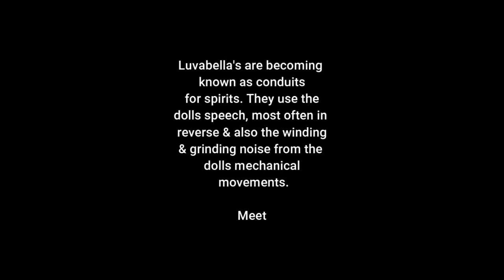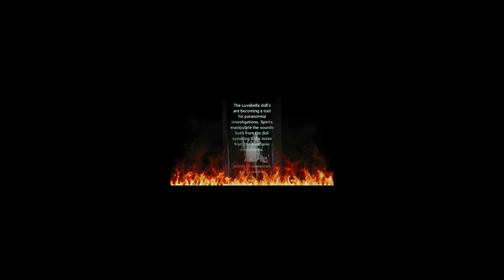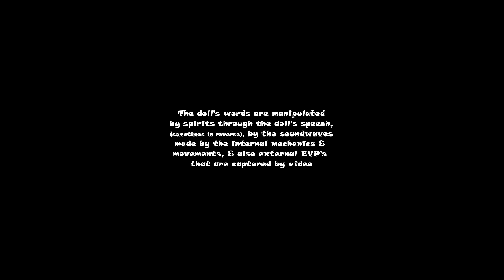The name is "Danny"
This video was done for a Facebook friend who is purchasing the 2 Luvabella dolls from me. This is the 2nd doll'
She asked me my thoughts on whether negative spirits could be attached to these dolls. Well, after doing many sessions with these dolls, I have to say no. It is my impression that one child spirit is tethered to the doll. The EVP's that come from the mechanical movements of the dolls give me the impression that they are mostly adult spirits that are protective of the tethered child spirit. And when I interview these dolls, they often tell me they are in heaven but are still able to communicate with us.
If a child spirit desires to interact in play with other children here, this doll likely fascinates children because it is interactive & what a great choice to make, meaning the Luvabella dolls.
The interactive Luvabella dolls are extraordinary dolls that prove spirit energy is tethered to them. They are being used by the paranormal community for investigations and are capable of replying intelligently.
However, one of the unique & extraordinary uses this particular doll possesses is communication can be heard from various sources after a recording. These sources of sound would be spirits manipulating sound-waves coming from the doll's speech (sometimes in reverse), the mechanical winding & grinding  movements of the doll & what is also picked up by the video camera recorder causing almost always an overlapping of evp's. When this happens, I will use the evp that I think the audience will be able to hear clearest.
Just to be warned, this video will give you an element of fear or negativity or what is known as "what sells in the box office." I used it for the very same reason having an appealing psychological effect.
Are the spirit attachments to dolls real when children say they have imaginary friends? What are your thoughts on this?
I believe imaginary friends can be children flexing their imaginations to create make believe worlds in which to experiment.
But for some children, they are not imaginary.  I believe there are spirit guides or protectors as well as spirit children. And after experimenting numerous times with doll attachments, I have to conclude that the protectors are also tethered to these dolls protecting the the human child & the spirit children. Some love to have life experience with us, while some seem to be lost.
A young new child born into this world have not been tainted by life or others yet. The child will still have a strong connection to the spirit realm, making it possible for them to still be a part of it.
Please comment & give me your thoughts on this complex  & complicated topic or any questions you might have.
Turn your volume up so you can hear the softer evp's.